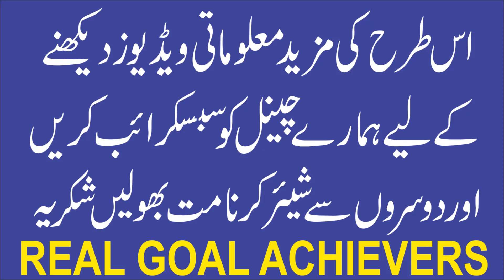Why is There no Cure Even After Doing Everything | Nazar Bad Aur Jadu Mein Faraq | Black Magic | RGA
Why is There no Cure Even After Doing Everything | Nazar Bad Aur Jadu Mein Faraq | Black Magic  | Abdul Rahman | RGA

1. Sotay Waqt Achanak Jhatka Lagna | Jhatka Lagne se Ankh Khulna | Jerk During Sleep

4. Khwab mein kisi ki wafat dekhna | Khwab mein kisi ki maut dekhna | Khawab ki tabeer

5. Life Threatening Magic and his Solution | Jaan layva Jadu ka ilaj | Black Magic Treatment | Wasil